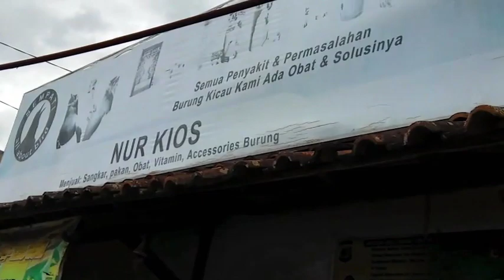INFO KIOS BURUNG KOLIBRI NINJA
Berbagi info tempat Ombyo'an burung2 seputar bandar lampung
KIOS mas NUR, jalan Singa Kedaton bandar lampung
Harga bersahabat luur